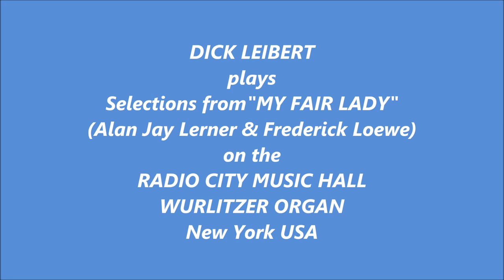DICK LEIBERT - "Highlights from MY FAIR LADY" - RADIO CITY MUSIC HALL WURLITZER ORGAN - 1965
DICK LEIBERT plays highlights from Alan Jay Lerner and Frederick Loewe's
musical masterpiece from the Warner Brothers film "MY FAIR LADY",
on the Radio City Music Hall, New York Mighty Wurlitzer Organ. The titles are:-
"I COULD HAVE DANCED ALL NIGHT",
"ON THE STREET WHERE YOU LIVE",
"GET ME TO THE CHURCH ON TIME",
"WOULDN'T IT BE LOVERLY".
Taken from RCA Stereo Long Play Record LSP-3406 released in 1965.